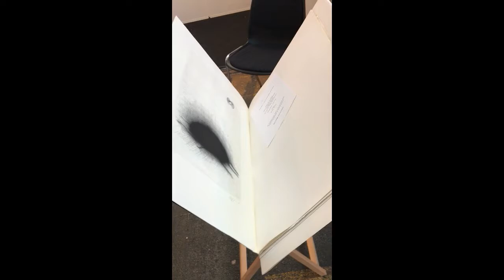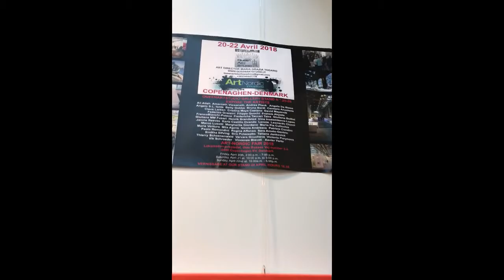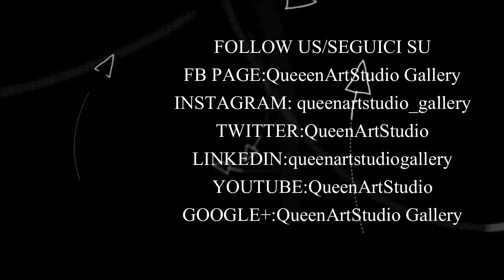Art Nordic Aprile 2018 Copenaghen DK